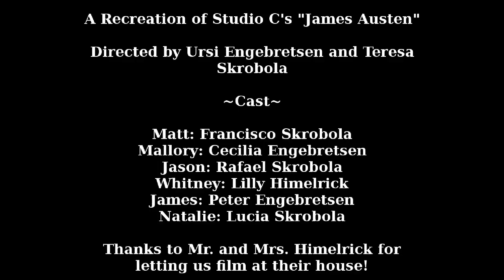Recreation of Studio C's "James Austen"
We filmed this recreation of Studio C's sketch "James Austen" in answer to a call for homemade video recreations of their sketches. You can watch Studio C's original sketch